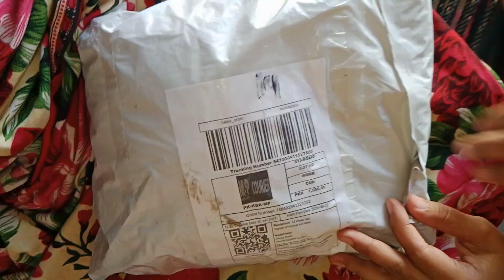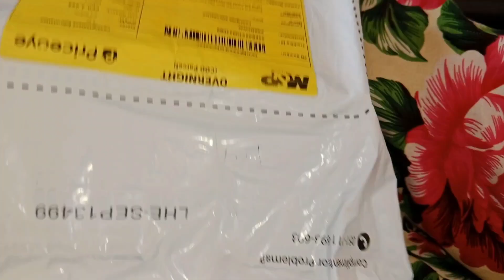Dawat vlog 😋 Itna kam Karke thak gai 😮‍💨bestvideo